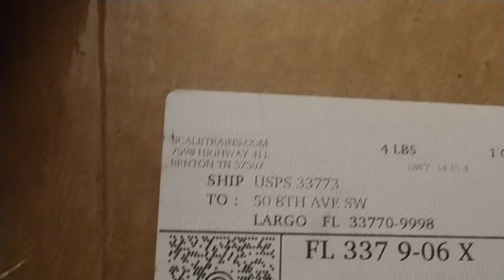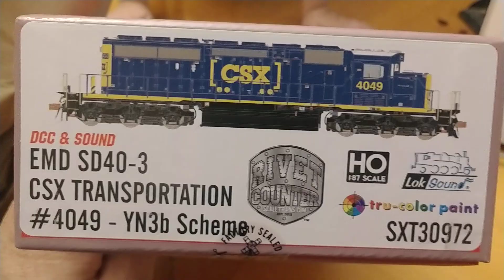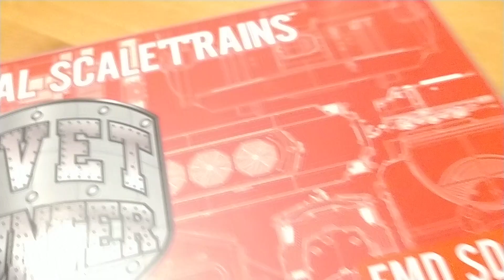It unboxing time, my new Scale trains CSX SD40-3